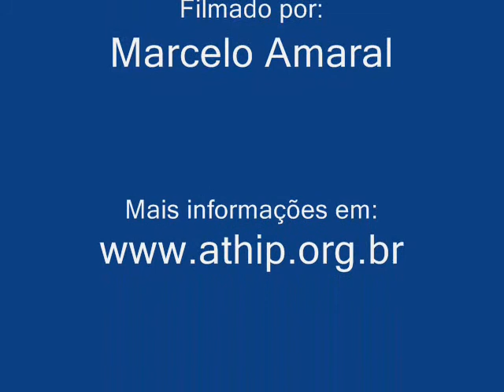Vídeo 5 que fala sobre a ATHIP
Vídeo que fala sobre a ATHIP.

Esta Comunidade pretende reunir profissionais, pacientes, parentes e interessados em DOENÇAS HIPOFISÁRIAS, tendo se iniciado com ACROMEGALIA!

Filmado por: Marcelo Amaral em 04/12/2008